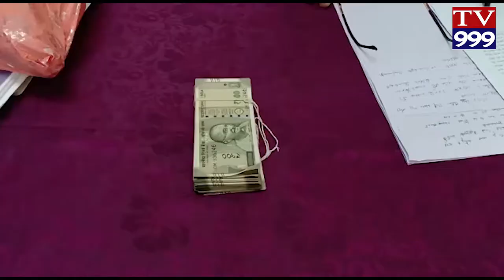NAKILI BANGARAM CASE PAI CI VICHARANA TV999 NEWS